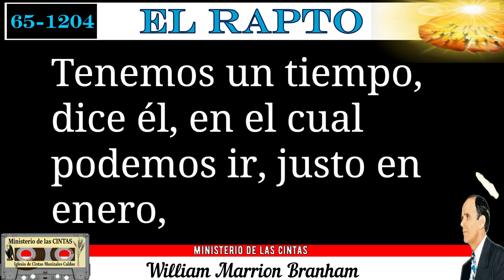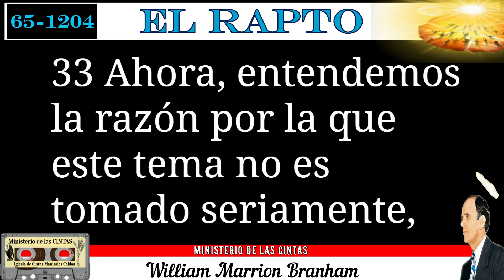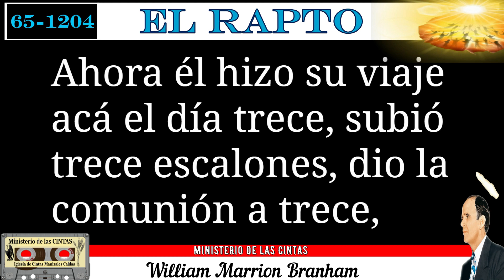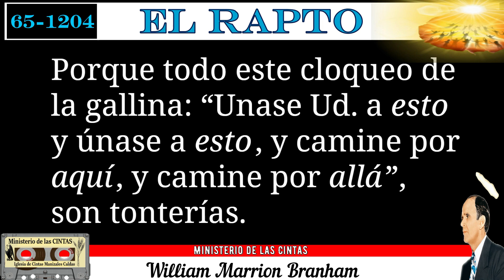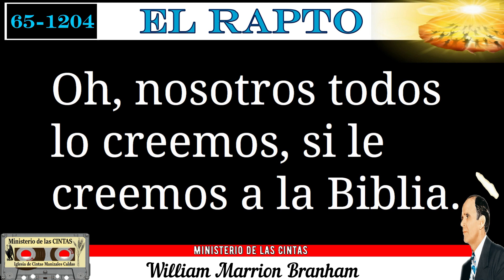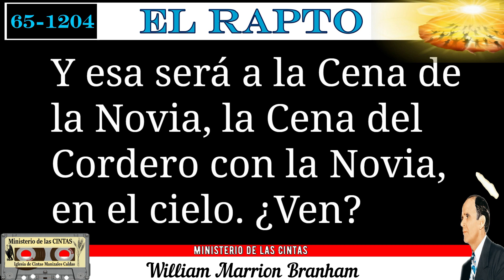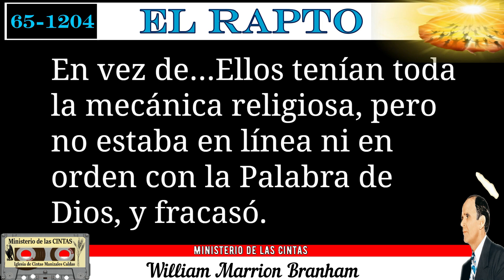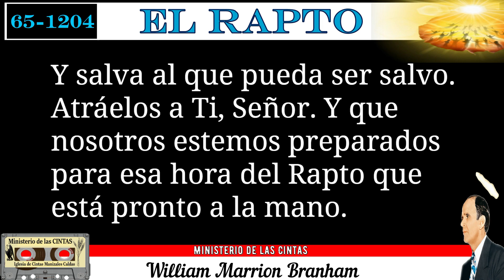65-1204 El Rapto por William Marrion Branham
El Rapto

Este Mensaje fue predicado originalmente en inglés, por el Hermano William
Marrion Branham, un día sábado por la noche, 4 de diciembre de 1965, en el Hotel Ramada Inn, en Yuma, Arizona, E.U.A., y fue tomado de la cinta magnetofónica e impreso íntegro. Esta traducción al castellano fue publicada en 2003 y es distribuida gratis por Grabaciones “La Voz De Dios”.